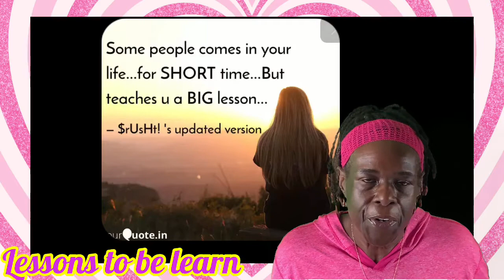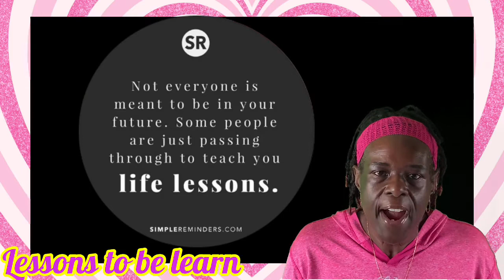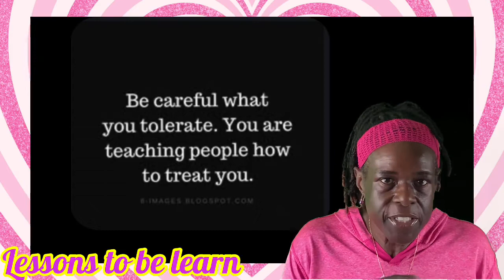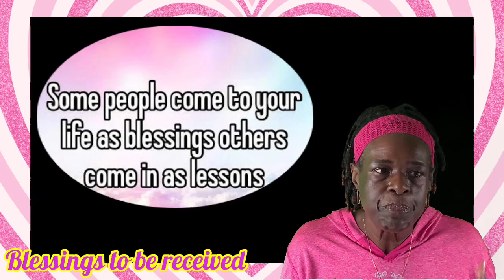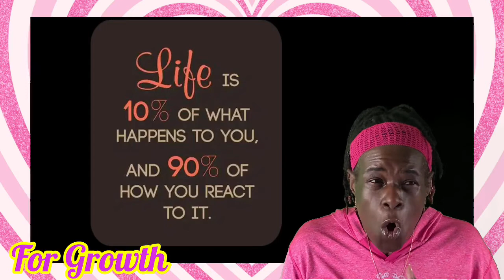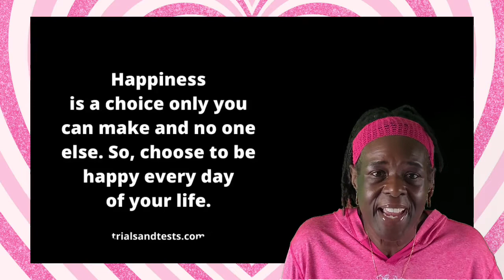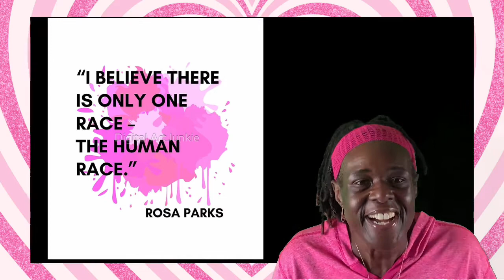3 Reason People come into your life. 🌜🌝🌛 Journey to Happiness is so BRIGHT 🎇🎇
Welcome Back My YouTube Family! Please understand none of these reason are good or bad. Always be open to learn.☮️💟☯️🤓🤓